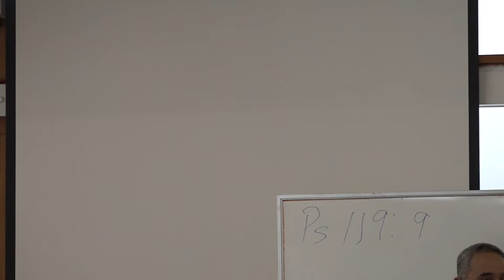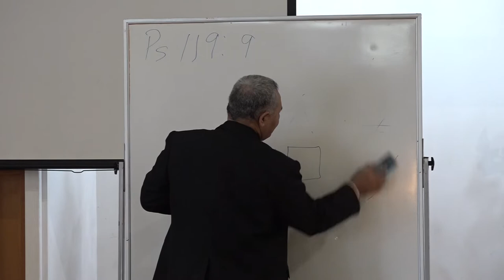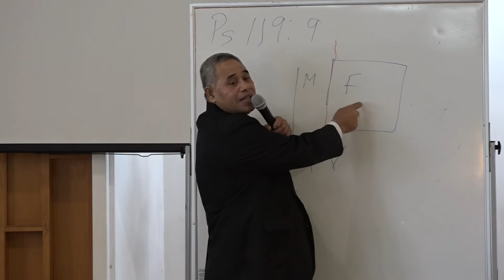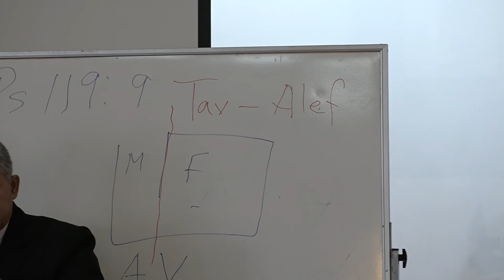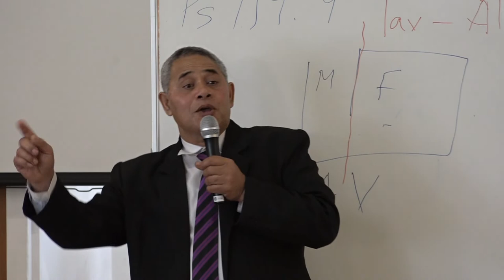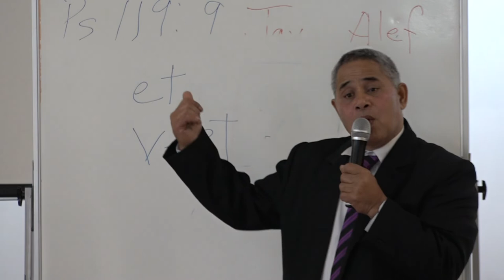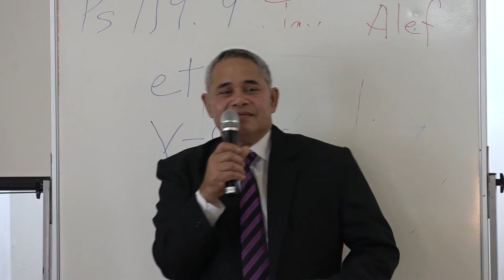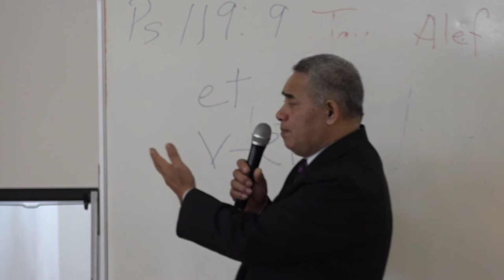Kalofiama : Leadership Seminar : 2nd Sessions Ps Malakai Vaipulu